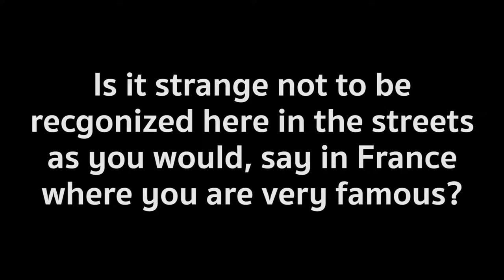SBIFF 2/10 - Interview Isabelle Huppert & Others!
Interview with French Actress Isabelle Huppert!
Isabelle Huppert won best access at the 2017 Lumières Awards, the 2017 César Awards, and was nominated for best actress at the Oscars for her work in Elle!

Monetecito Award Red Carpet Coverage